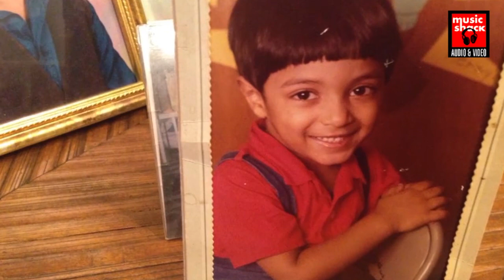Swargathil Ninnoru Doothu # Christian Devotional Songs Malayalam 2018 # Christian Kavitha Malayalam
Swargathil Ninnoru Doothu  #  സ്വർഗ്ഗത്തിൽ നിന്നൊരു ദൂത്...

Lyrics & Music : Br.Kunjumon Edathwa , Sojan Parakkal
Singer : Sojan Parakkal

|| ANTI-PIRACY WARNING ||

*COPYRIGHT PROTECTED*